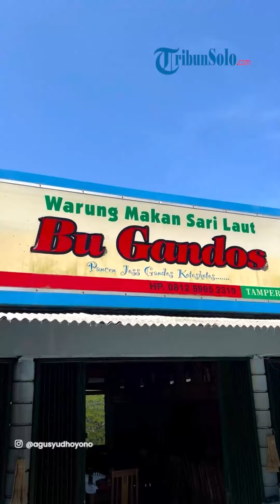Penentuan Bacawapres Anies Baswedan Telah Mendekati Proses Akhir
TRIBUNSOLO.COM - Proses pemilihan bakal calon wakil presiden (bacawapres) tandem Anies Baswedan di Pemilu 2024 telah mendekati akhir.

Setidaknya, itu yang disampaikan Anggota Tim 8 Koalisi Perubahan untuk Persatuan (KPP), Sudirman Said.

Pemilihan bacawapres Anies tetap menggunakan Piagam Kerjasama antar anggota KPP sebagai pedoman.

Adapun dalam piagam bertanggal 14 Pebruari 2023 itu menyatakan Anies diberi mandat untuk memilih dan menetapkan cawapres sebagai pendamping dalam Pemilu 2024 nanti.

“Sejauh ini suasana dalam rapat-rapat Tim 8 yang merupakan wakil resmi dari partai-partai dan capres, selalu kondusif, saling support, dan saling percaya," ujar Sudirman, Sabtu (10/6/2023) dikutip dari Tribunnews.com.

“Partai-partai sejak awal telah bersepakat memberikan mandat kepada capres pilihannya. Karena itu tidak mungkin ada yang bisa memaksakan harus dengan nama tertentu, atau apriori menolak nama tertentu," tambahnya.

Lebih lanjut, menanggapi pandangan beberapa kader partai yang saling beda pandangan, Menteri ESDM tahun 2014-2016 ini mengaku santai.

"Bagus dong, demokrasi kan memberi ruang perbedaan pandangan. Ini adalah proses ujian kedewasaan dan kematangan semua pihak. Insyaallah setajam apapun perbedaan, semua akan selesai bila Pemimpin sudah mengambil keputusan,” tegasnya.

Sudirman juga menyampaikan apresiasi atas antusiasme semua pihak yang telah membangun dinamika koalisi menjadi semakin kuat.

Lebih lanjut, saling memberi usul serta berkontribusi dengan pandangan-pandangan dan alternatif itu menurutnya sangat baik dalam organisasi.

"Ibarat membangun rumah, diperlukan keragaman bahan bangunan dan keahlian untuk menjadikan satu rumah," jelas Sudirman.

"Kalau pandangan dan opsinya monolitik, linear, terpaku satu saja, malah mungkin kita tidak kemana mana," tandasnya.